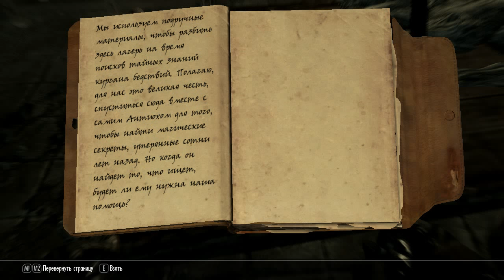TES V mod Undeath Нежить #5 Курган Бедствий